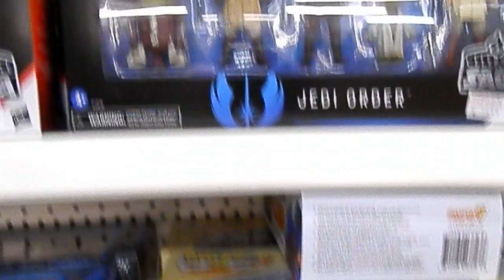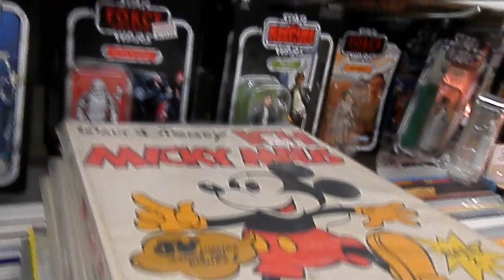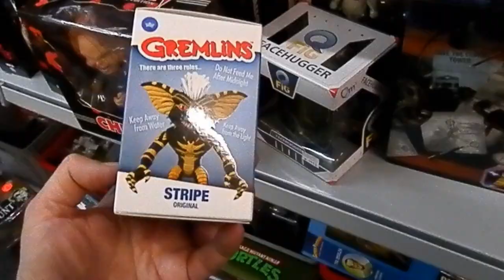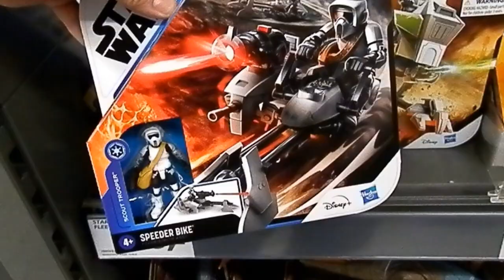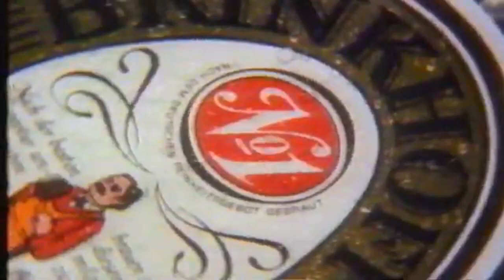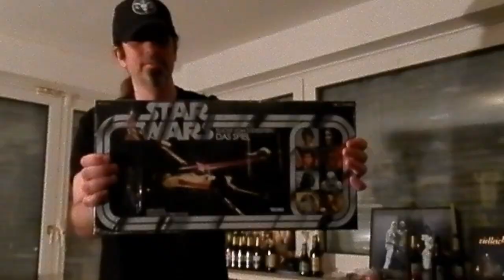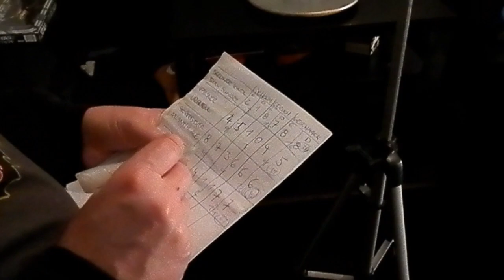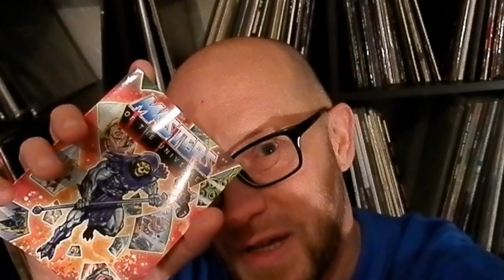DSD & GOREMINISTER AUFFE TOY TOUR AM DRANNE SEIN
DSD mittm GOREMINISTER endlich ma wieder zusammen auf 'ner kleinen Toy-Tour im Dortmunder COMICLAND, mit anschließender Suche nach Spielzeuchs in der näheren Umgebung, hinter den Kulissen der anschließenden Beute Videos, Biertest und Ärger mit Action Figuren.. ...